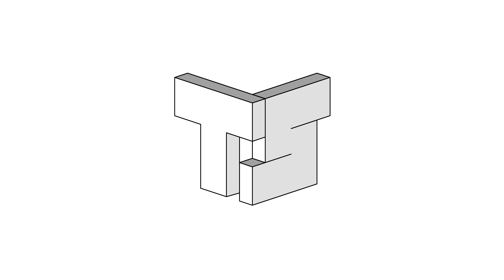STICKMAN vs LE BALL - animation battle!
The epic battle between Stickman and "Le Ball"..